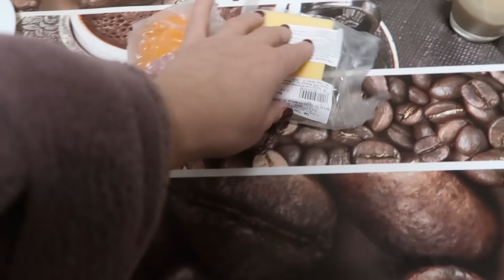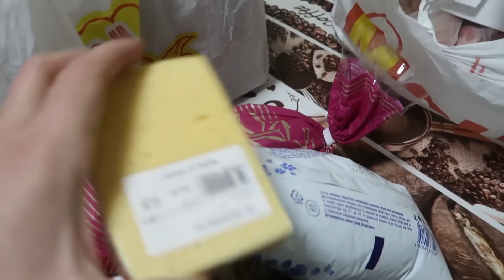VLOG Купила зимнюю обувь